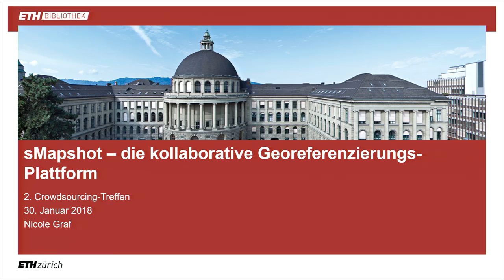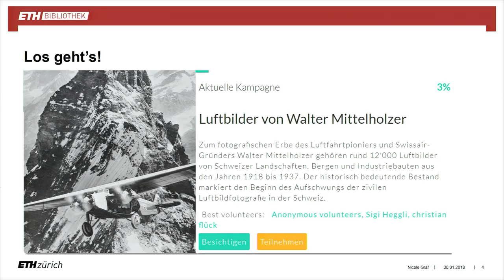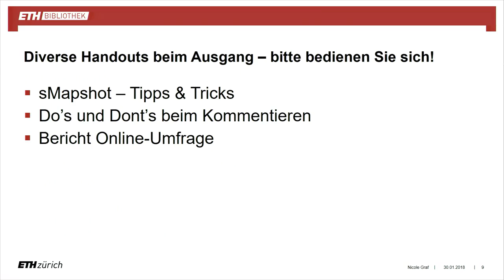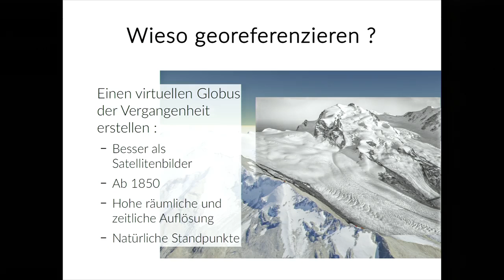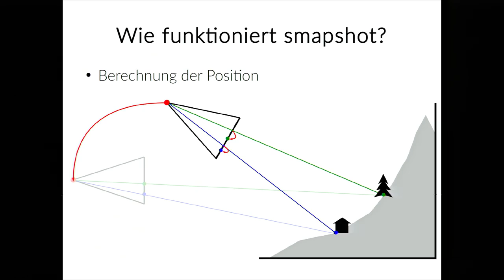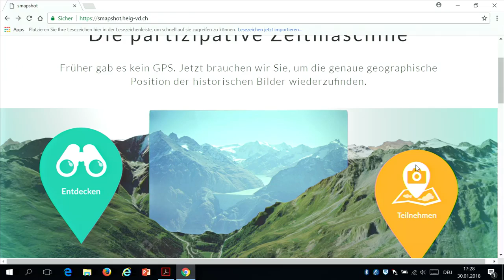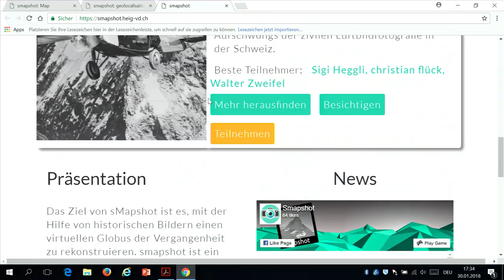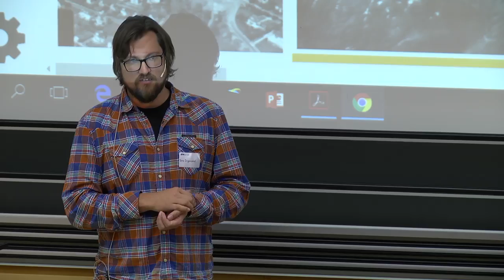2. Crowdsourcing-Treffen: sMapshot – die kollaborative Georeferenzierungs-Plattform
2. Crowdsourcing Treffen an der ETH-Bibliothek vom 30. Januar 2018 Zum Thema Georeferenzierung.